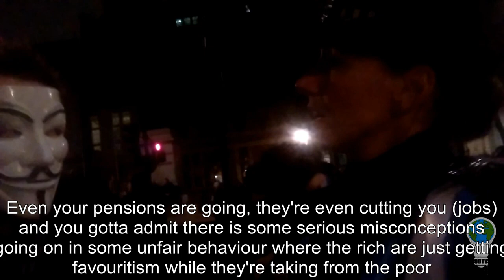Police Officer Interviewed But Not Allowed To Be Honest @ Protest 5th Nov 2015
Myself and a member of Anonymous breaking down the fundamental factors of our current societal condition and what steps are needed to move forward instead of backwards.

We even managed to gain the interest of a female police officer. (5mins in) She was polite but reserved, we almost managed to get her to express herself as a free thinking human being but she was quickly informed by her ear piece and a colleague that she should step away from us. Interesting.

I do not own or claim ownership to images contained in video